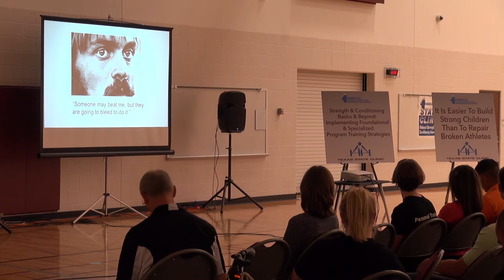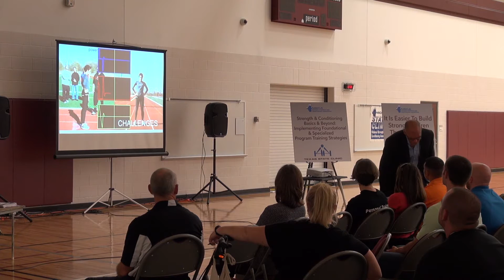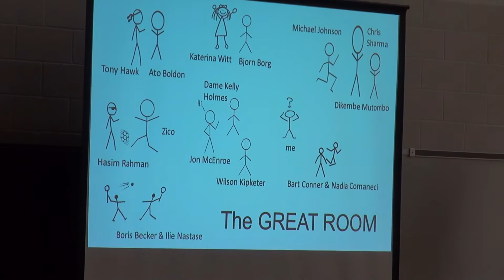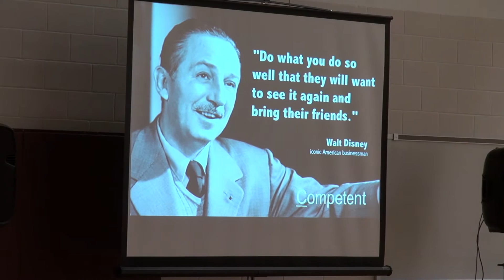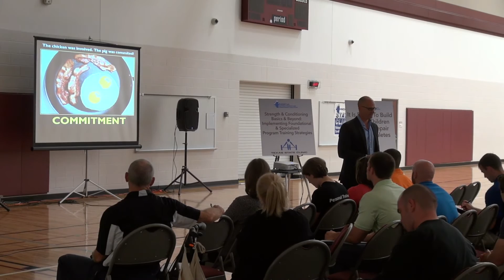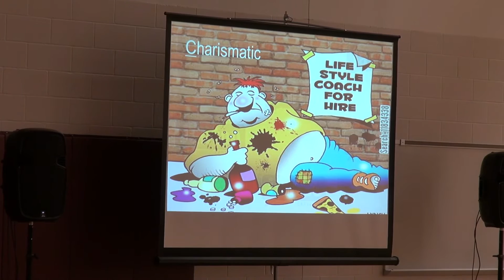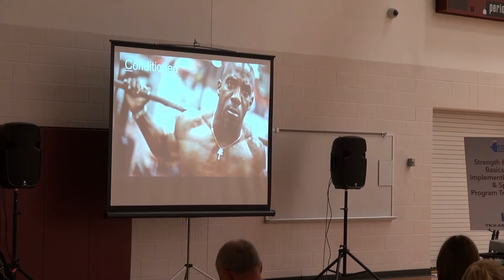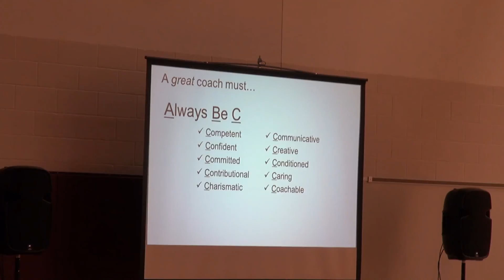Lance Walker - NSCA Texas State Clinic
Lance Walker, PT
Director, Michael Johnson's Performance Center

"Moving The Profession Forward: Fighting The Good Fight!"